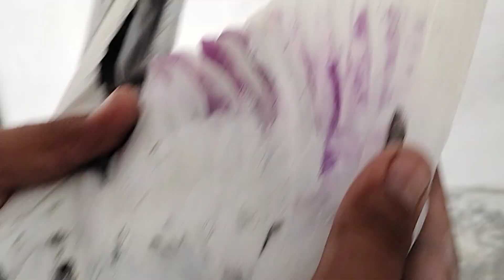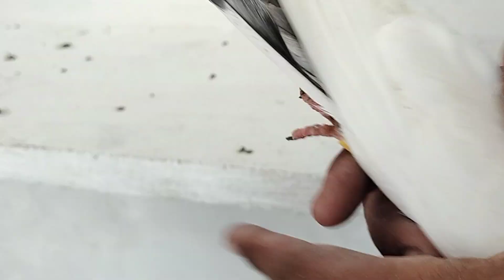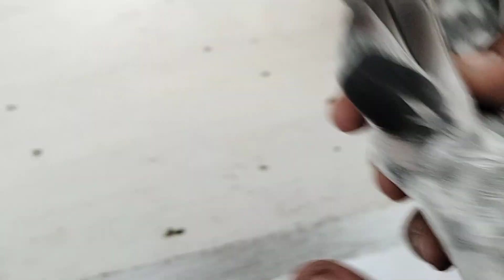ماشاءاللہ خان بابا والے 12بریڈر جوڑے 4000جوڑا جہلم 03435073572